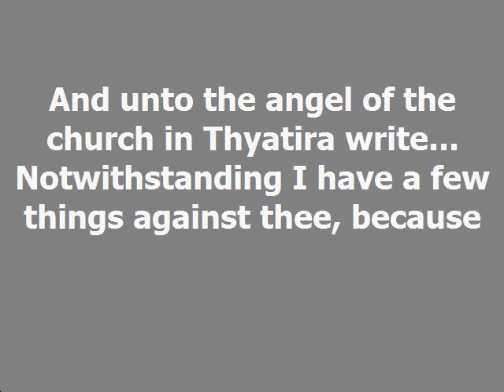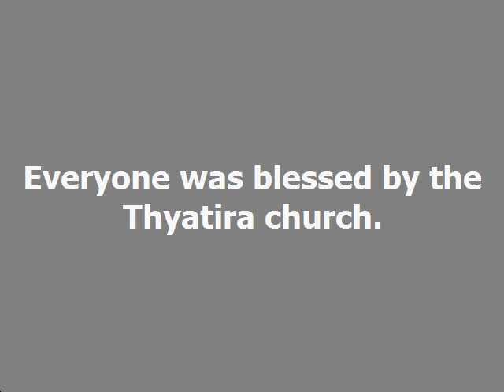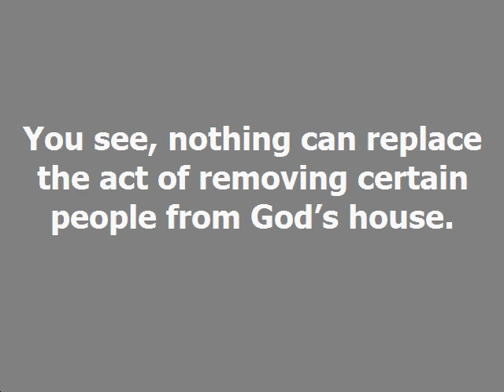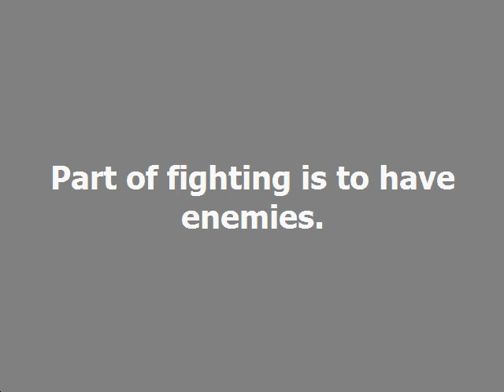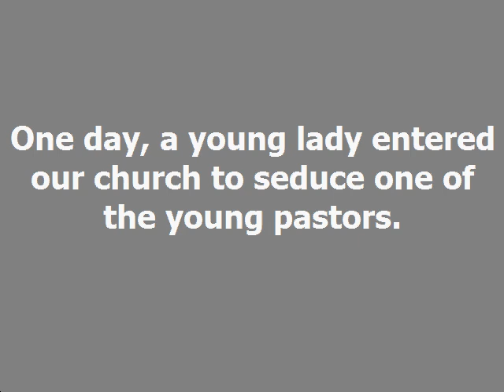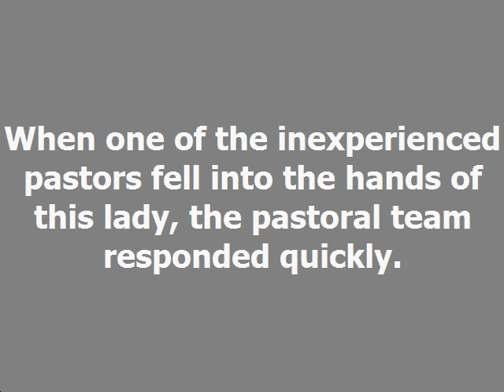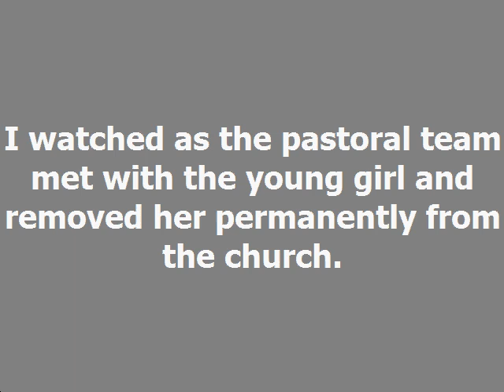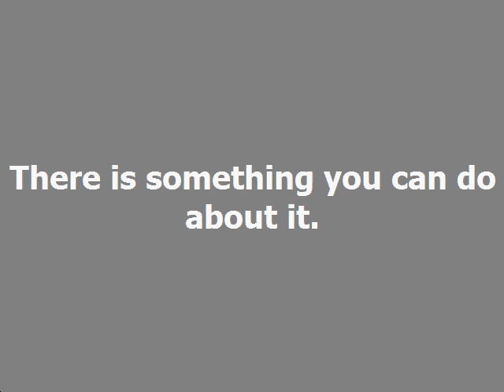Jezebels In Church Dag Heward Mills Daily Devotional Daily Counsel Read Your Bible Pray Everyday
JEZEBELS IN CHURCH  Daily Devotional - Dag Heward-Mills
Dag Heward-Mills
21st November, 2022

Bishop Dag' 13 New Books

And unto the angel of the church in Thyatira write... Notwithstanding I have a few things against thee, because THOU SUFFEREST THAT WOMAN JEZEBEL, WHICH CALLETH HERSELF A PROPHETESS, to teach and to seduce my servants to commit fornication,
and to eat things sacrificed unto idols.

The Thyatira church was a church of great works, great charity, great faith,
great service and great patience! Everyone was blessed by the Thyatira church.
But God wanted a little bit more. He wanted them to remove a woman called Jezebel
who was seducing God’s servants. Jezebel was also a prophetess; she was in the
ministry.

The Jezebel of the Old Testament was the wife of Ahab. The spirit of
Jezebel often occupies both female ministers (Jezebel the prophetess) and wives
of powerful ministers (like the wife of King Ahab).

Get rid of Jezebel! Fight that woman no matter the rank or title that she holds. You see, nothing can replace the act of removing certain people from God’s house.
Many people do not realize that part of our calling is to fight. Part of fighting
is to have enemies.

 In this case, the enemy was no other than Jezebel. This
woman was causing people to fall from the high and lofty ranks of ministry into
the low level of sin.

One day, a young lady entered our church to seduce one of the young pastors. This girl had previously been involved with several other ministers, causing their
downfall in the ministry.

When one of the inexperienced pastors fell into the
hands of this lady, the pastoral team responded quickly. I watched as the
pastoral team met with the young girl and removed her permanently from the
church.

 I watched as they kept a sharp lookout in case she ever returned. You
see, Jezebels who destroy and seduce people must not be allowed to continue
practicing their deeds. There is something you can do about it.